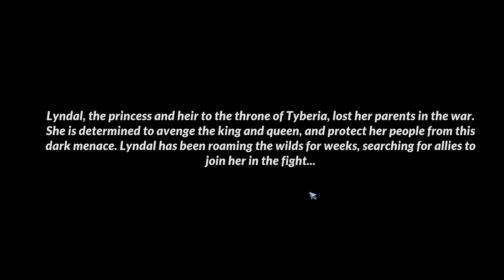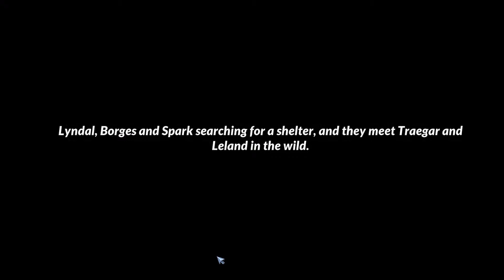Retro Ray Let's Play: Tyrant's Blessing Demo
Hello and welcome to a tactical game that kind of feels like Into the Breach!